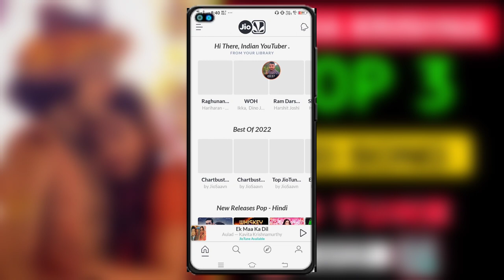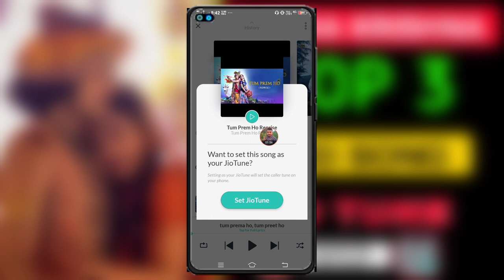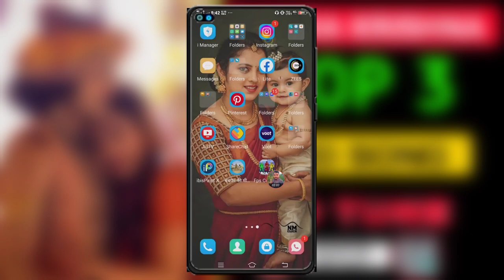Top 3 Radha Krishna Sad Song jio Caller Tune 2023 ! Radha Krishna top 3 jio caller tune ! jio tune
Cover 📔 Topic 👇

Top 3 Radha Krishna bhakti jio tune
Radha Krishna sad song jio caller tune
Radha Krishna top 3 sad song jio caller tune
most popular Radha Krishna sad song jio caller tune
vairal top 3 Radha Krishna sad song jio caller tune

My Phone 📱 OnePlus Nord CE 2 Lite 5G

My :- Tripod Stand with Mobile Phones